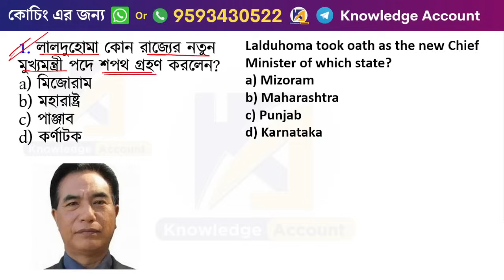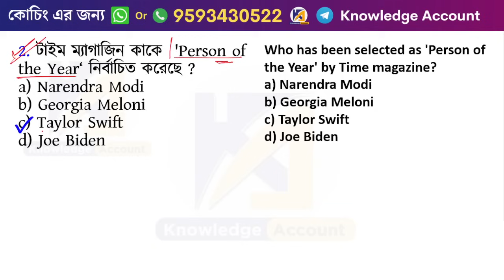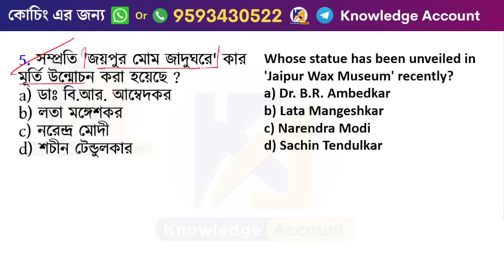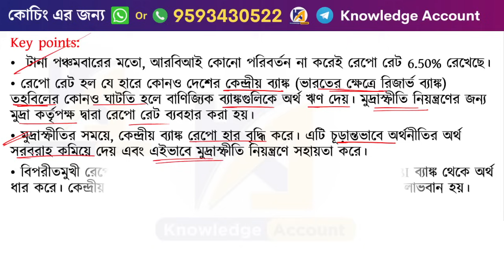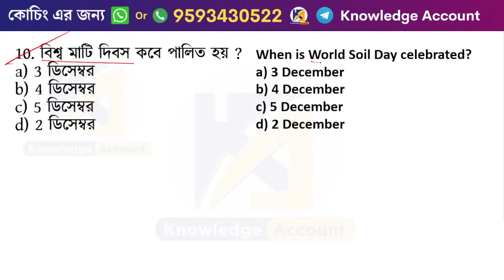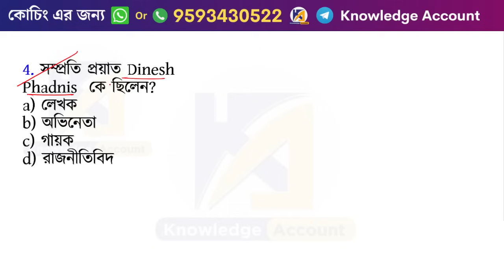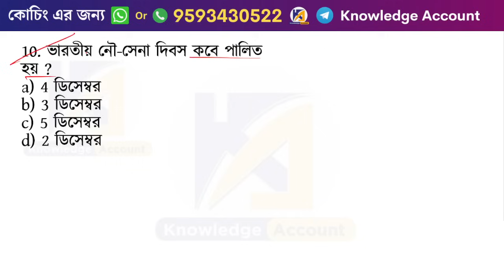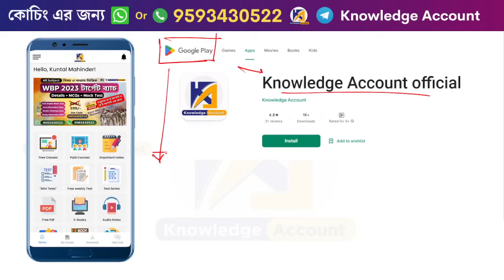9th December 2023| daily current affairs in Bengali | কারেন্ট অ্যাফেয়ার্স 2023| Knowledge Account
______________ PDF ________________
✍️ Most Popular PDFs: